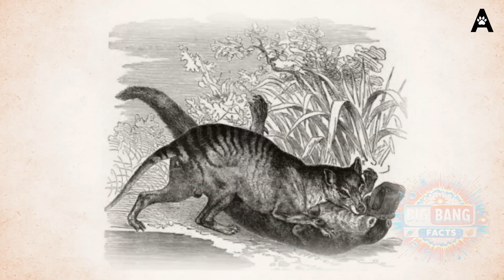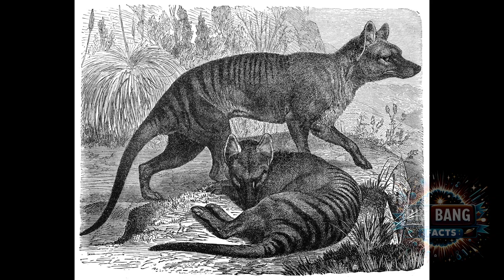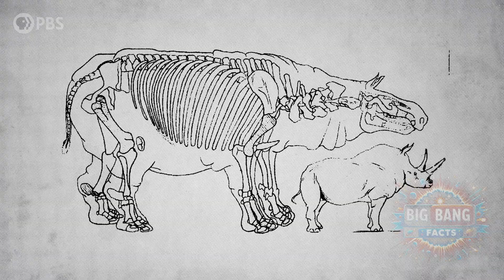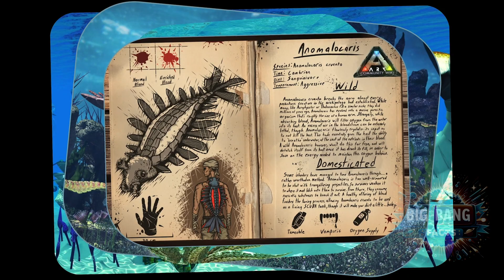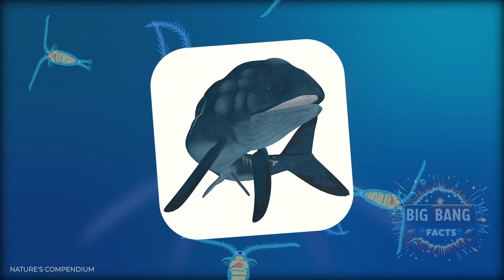Extinct Creatures You Won't Believe Once Roamed the Earth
Dive into the astonishing world of prehistoric life with "Extinct Creatures You Won't Believe Once Roamed the Earth." Uncover the mysteries of the animal kingdom's past, exploring creatures so unique and extraordinary, it's hard to believe they once inhabited our planet.

Today, we uncover the tales of extraordinary extinct creatures that once roamed our planet. Creatures so astonishing, you'll have to see them to believe they were real. Join us as we delve into the depths of prehistoric mysteries and uncover the secrets of the past.

0:00 Intro
0:45 The Gigantic Megatherium
1:28 The Mysterious Helicoprion
2:05 The Towering Arthropleura
2:41 The Enigmatic Quetzalcoatlus
3:19 The Formidable Dunkleosteus
3:52 The Elusive Thylacine
4:39 The Majestic Paraceratherium
5:13 The Fearsome Smilodon
5:52 The Gigantic Argentavis
6:29 The Ancient Anomalocaris
7:09 The Bewildering Hallucigenia
7:50 The Mighty Titanoboa
8:25 The Enigmatic Opabinia
8:58 The Colossal Leedsichthys
9:29 The Bizarre Tully Monster
10:10 Conclusion

From the depths of ancient oceans to the canopies of prehistoric forests, our planet has played host to a cast of characters far more fantastical than any myth. These creatures, each with their own unique story, remind us of the incredible journey life has taken on Earth. Their legacies, etched in stone and memory, continue to inspire awe and wonder in all who discover them.

We hope this expedition through time has ignited your curiosity about the natural world's wonders. Until next time, keep exploring, keep questioning.